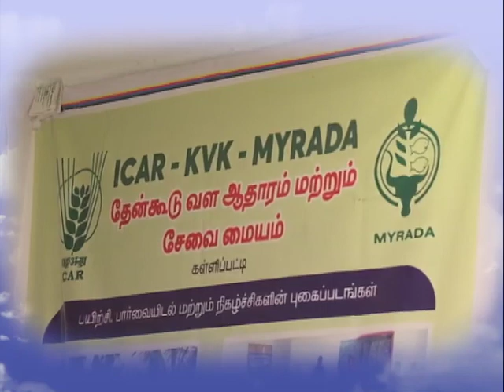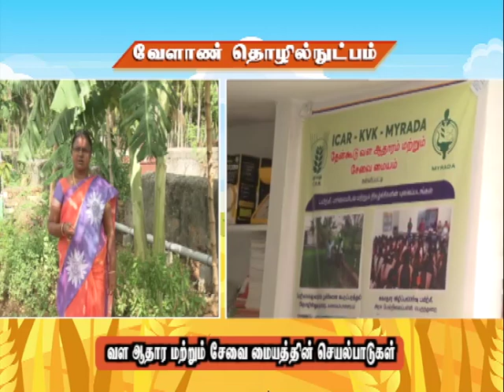Pon Vilaiyum Bhoomi (11/12/2019) Agricultural Technology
Agricultural Technology:-
Activities of CMRC (Community Managed Resource Centre)
Pt: S. USHARANI, Coordinator (Thenkudu Community Managed Resource Centre)
No.92, Pazhaiyur, Kasipalayam (Via), Akkarai Koduveri Post,
Gobichettipalayam Taluk, Erode District